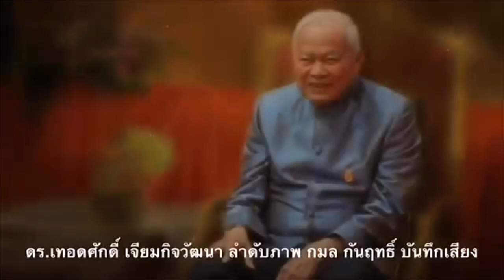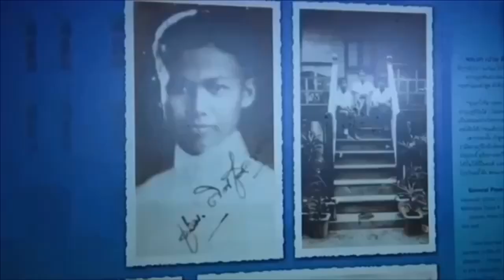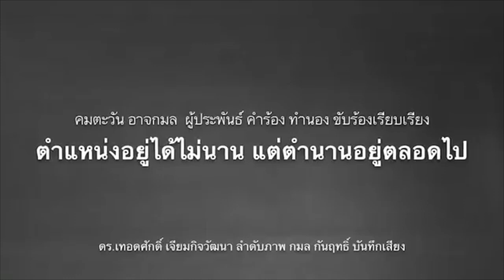สถานการณ์พม่าหนัก! การต่อสู้เพื่อปชต.ต้องแลกด้วย ?